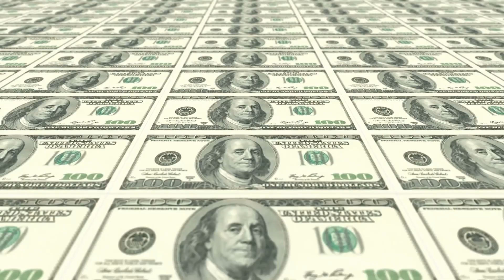Most Expensive Cars of 2023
Welcome to the most exclusive and luxurious car collection of 2023. In this video, we showcase some of the world's most expensive and extraordinary cars.